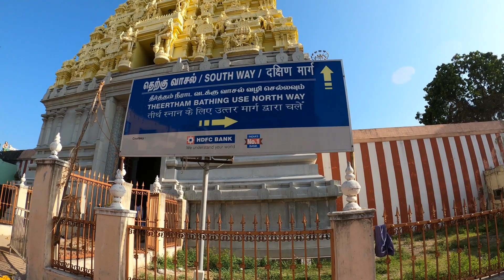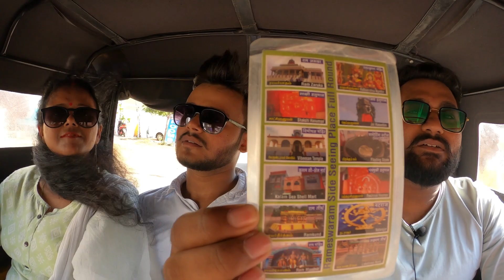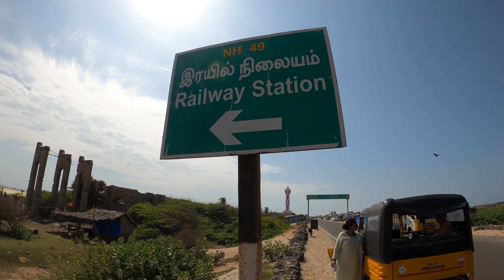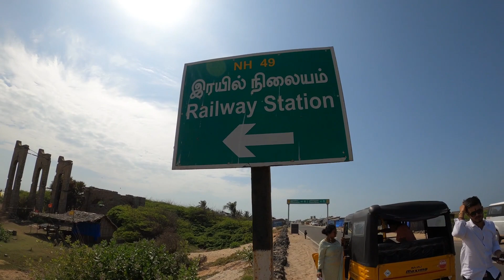Rameshwaram temple | ram Setu | Dhanushkodi- The last road of India | indian Ocean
Ram Setu  | Dhanushkodi- The last road of India | Ghost Town- The last land of India | Indian Ocean
The southernmost tip of the rameswaram island is called Dhanushkodi. It was completely washed away by a cyclone in 1964. But the Kothandaramasamy Temple here remains intact. It is 18 KMs away from Rameswaram & can be reached by road. A popular belief is that, it is where Vibishana, a brother of Ravana surrendered before Rama. Dhanushkodi has a fine beach, where Sea surfing is possible.